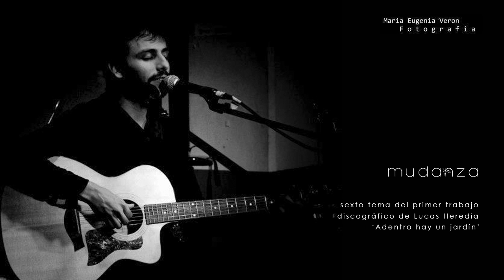Mudanza | Adentro hay un jardín | Lucas Heredia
Canción Mudanza. Audio original del primer trabajo discográfico de Lucas Heredia: Adentro hay un jardín.
Grabado en estudio "1961 Audio Estudio", ingeniero en grabación Pablo Granja, en Córdoba, Argentina, 2010. Masterizado en "Puro Mastering", Eduardo Bergallo, BsAs, Argentina.
Integran la banda: Lucas Heredia en guitarra, voz y composición, Santiago Beltramo en bajo y voz, Gastón Testa en teclados y voz, Exequiel García en batería y percusión y Pablo Granja en guitarras.
Producción General: Juan Ramia y Lucas Heredia, Producción Ejecutiva Diego Weht.
Fotografía: María Eugenia Verón.